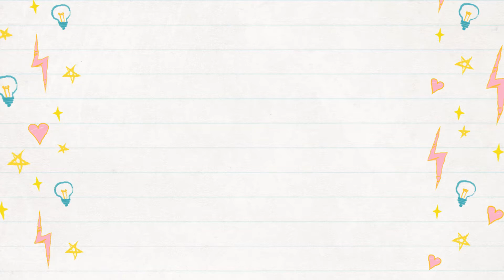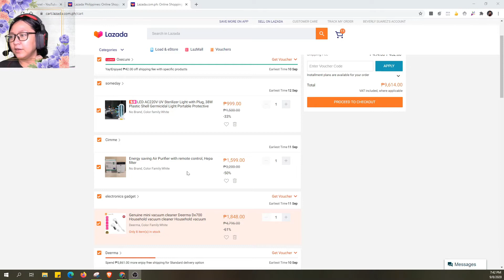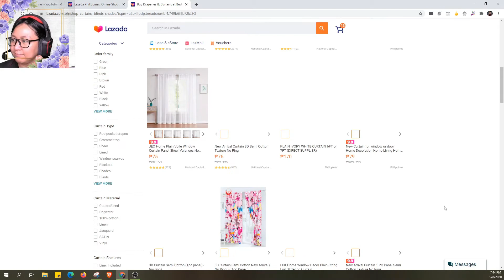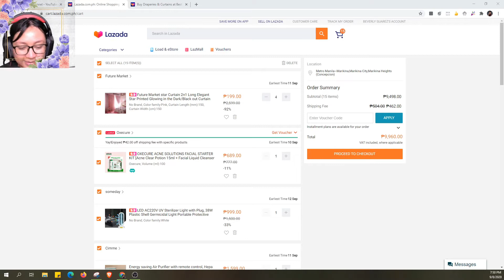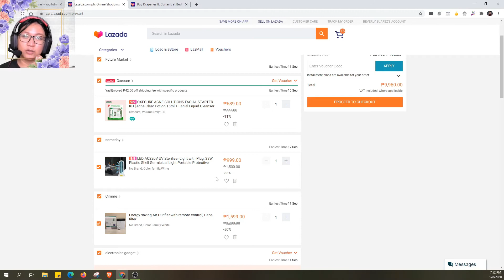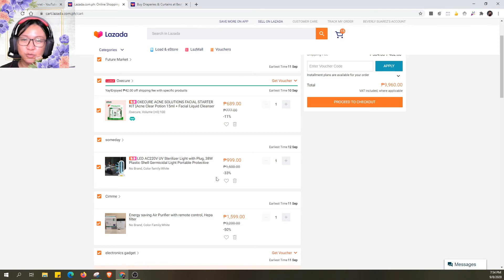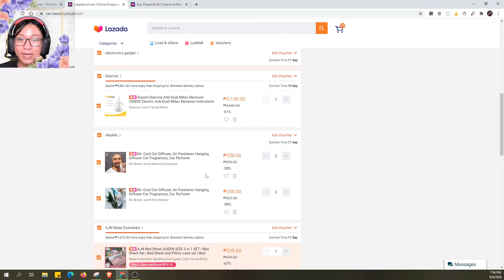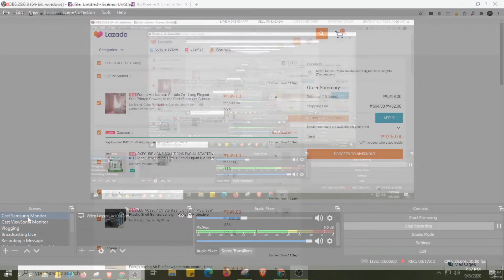Lazada 9 9 Haul Cart Edition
Update sa aking Cart sa Lazada 9.9